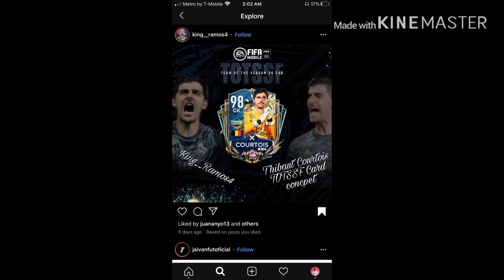LA LIGA TOTS ARE HERE | 104 PRIME ICON RONALDO | FIFA MOBILE 20 | CONCEPT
COIN MAKING TRICKS IN FIFA MOBILE
BEST CALCIO A PACKS FIFA MOBILE
BEST LGMS PACK FIFA MOBILE
BEST ULTIMATE FLASHBACK PULL FIFA MOBILE
MOST FAMOUS VIDEO ON YOUTUBE
MAKE MILLIONS IN HOURS IN FIFA MOBILE
MAKING COINS IN FIFA MOBILE
FIFA MOBILE

BEST EVER SNIPING TRICKS IN FIFA MOBILE WHICH WILL EARN YOU MILLIONS OF COINS!!
HOW TO SNIPE IN FIFA MOBILE
BEST SNIPING FILTERS FIFA MOBILE
HOW TO MAKE COINS EASILY IN FIFA MOBILE
HOW TO GET COINS EASILY IN FIFA MOBILE
HOW TO EARN COINS EASILY IN FIFA MOBILE

FIFA MOBILE 20- BEST EASTER EVENT PACK OPENING EVER SO FAR!! 2 MASTERS AND 8 ELITES PULLED!!

MONEY
MCGREGOR
ICONS
SBC
NEW EVENTS
LEGENDS
TOP TRANSFER
ZLATAN
CRESPO
HÅLAND
BRUNO FERNANDES
EASTER EVENT
EASTER

FIFA MOBILE 20- TOP TRANSFER GREATEST PACK OPENING SO FAR!! 3 MASTERS PULLED!! 8 ELITES PULLED!!

FIFA MOBILE 20- CLAIR DE LUNE INSANE PACK OPENING 4 ELITE PULLED AND A MASTER!!

FIFA MOBILE 20- INSANE TEAM OF WEEK PACK OPENING MESSI AND DE BRUYNE PULLED!! PLUS 8 ELITES PULLED!!

FIFA MOBILE 20- NEW EVENT LEAKED CLAIR DE LUNE PLUS NEW POTM!!

INSANELY SNIPING FILTERS IN FIFA MOBILE 20!! HOW TO MAKE MILLIONS OF COINS!! MILLIONS OF PROFITS!!

GOLDEN EGGS
GOLDEN EGG PACK OPENING

TOTS
ULTIMATE TEAM OF THE SEASON
UTOTS Credit crussfc